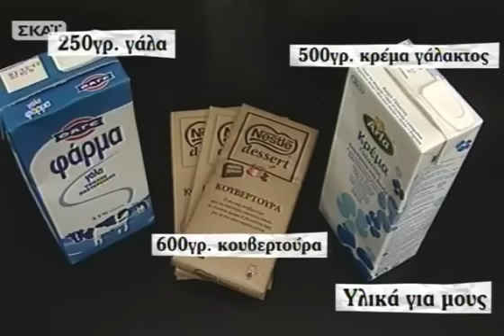food styling σοκολατίνα 24/11/12